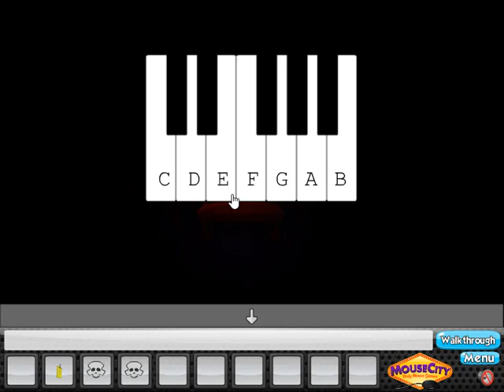Darker Room Escape Walkthrough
You are locked inside of a really dark room. Find all of the clues and solve the puzzles in order to escape!